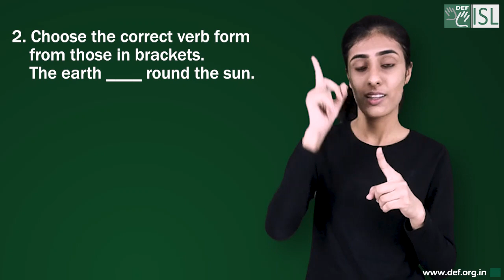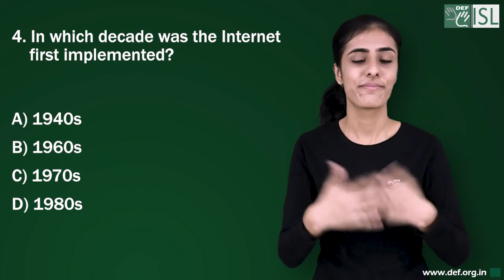General Knowledge - 7 (Indian Sign Language)